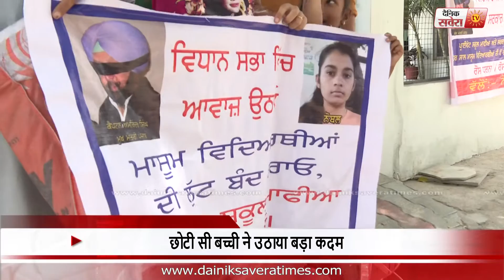Must Watch : Little Girl Raised Voice against School mafia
School mafia,